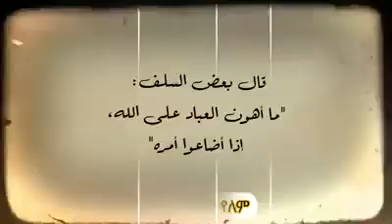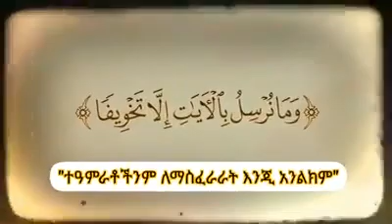በጣም ወሳኝ! ለምታላግጡት! አላህን አትፈሩም? ሼክ ዶ/ር ሐሰን አል ሑሴን